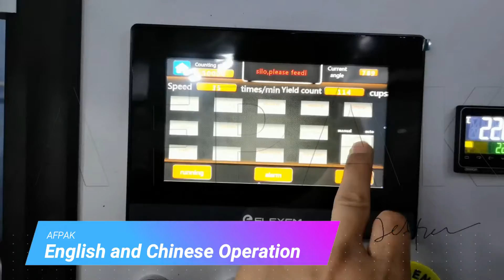AFPAK | RN1S K cups filling sealing machine for Seperated K cups